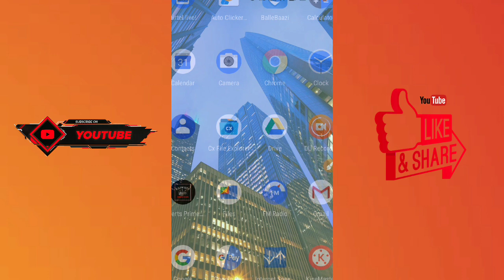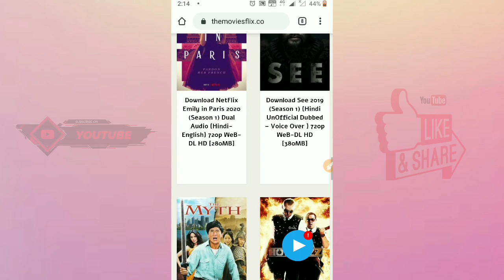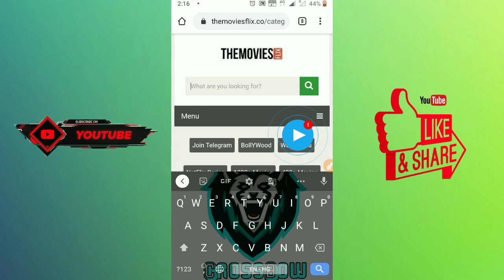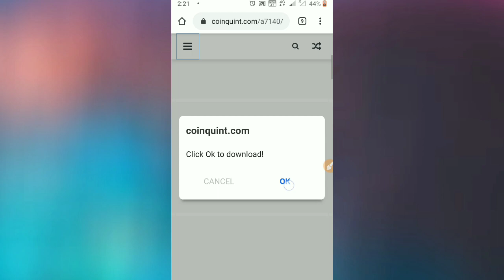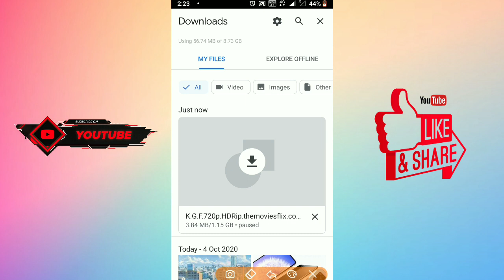New Movies kaise download kare | Movie download kaise kare | How to download new movies | TECH AWM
👉Give a like the video and also comment what type of videos you want.❣️ if you want more videos so please support us❣️

Moviesflix
Moviesflix firebase error
Moviesflix pro error 400
Moviesflix plus
Moviesflixhd holliwood hindi dubbed
Moviesflix channel
Moviesflix 404 error
Moviesflix by aasif ansari
Moviesflix baaghi 3
Moviesflix the prestige
Moviesflix 2020
Moviesflix south movie
Moviesflix holliwood movie
Moviesflix bollywood movie
How to download movies in moviesflix
How to watch online movies in moviesflix
How to download any movies in moviesflix
Movies kaise download kare
South Movies kaise download kare
Bollywood movies kaise download kare
Hollywood movie kaise download kare
How to download movies in moviesflix 2020
How to watch online movies in moviesflix 2020
How to download any movies in moviesflix 2020
Movies kaise download kare 2020
South Movies kaise download kare 2020
Bollywood movies kaise download kare 2020
Hollywood movie kaise download kare 2020
Koi bhi movie kaise download kare
Koi bhi movies kaise dekhe 2020